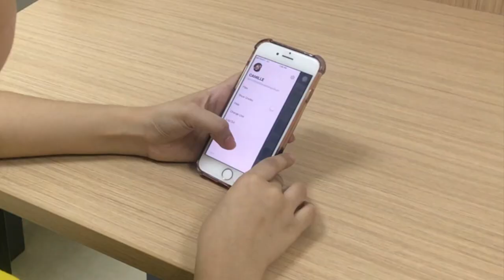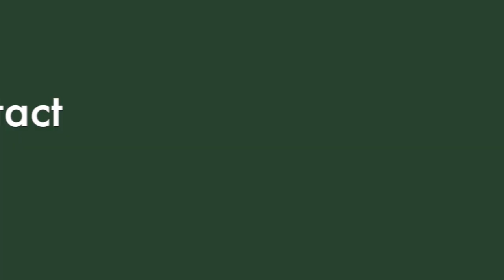FEU Alabang Infomercial